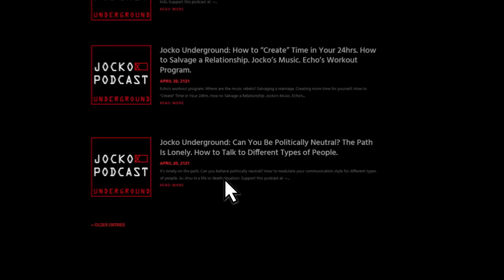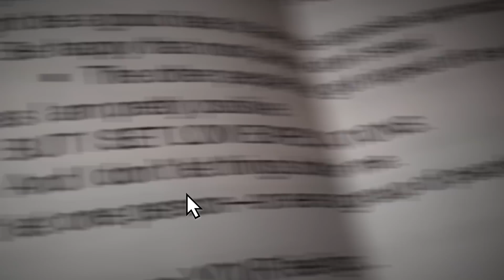Read Books Fast and Efficiently. Jocko Explains How to: Jocko Underground 018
Learning from others. Jocko's process.

Adjusting your delivery and tone for different personalities.

Going Into Business with Your Spouse?

Introducing Daughters to Sports. The Best way.

When some of your team members don't take ownership right away?

Who would win in a fight between Jocko and Joe Rogan?